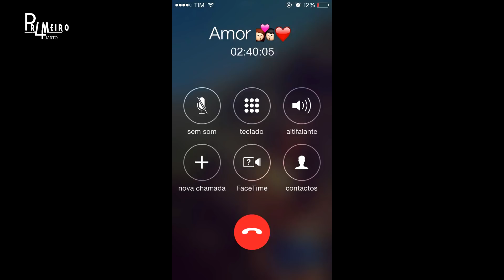Primeiro4uarto - Ouvir Minha Voz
SIGA NO INSTAGRAM: @primeiro4uarto